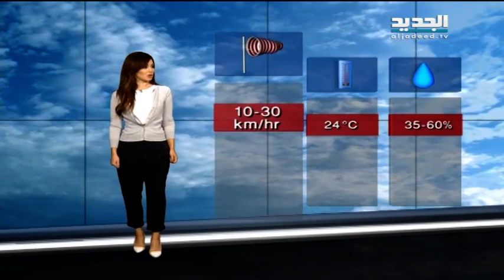نشرة الطقس المسائية 24-11-2015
نشرة الطقس المسائية من قناة الجديد ليوم الثلاثاء 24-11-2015 مع دارين شاهين